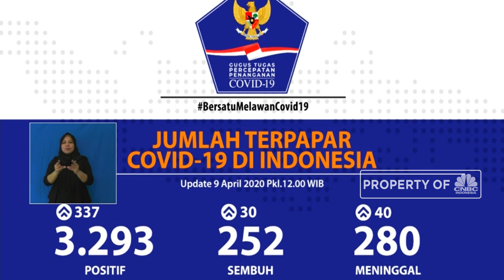9 April, Jumlah kasus Positif Corona RI Menjadi 3.293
Juru Bicara Pemerintah untuk Covid-19, Achmad Yurianto kembali menyampaikan perkembangan kasus covid-19 di Indonesia. Pada Kamis, 9 April tercatat penambahan 337 penambahan kasus baru sehingga total menajdi 3.293, sementara itu untuk kasus sembuh bertambah 30 pasien sehingga menajdi 252 dan terdapat 40 orang meninggal sehingga total pasien wafat menjadi 252.

Selengkapnya saksikan dalam CNBC Indonesia (Kamis, 09/04/2020)